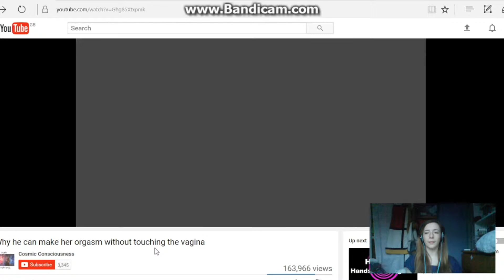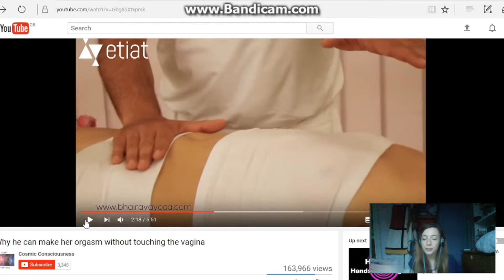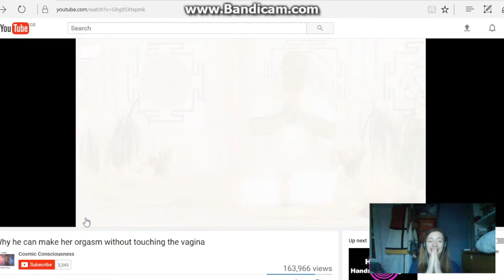What did I just watch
Warning please do not watch this unless you are 16 and above